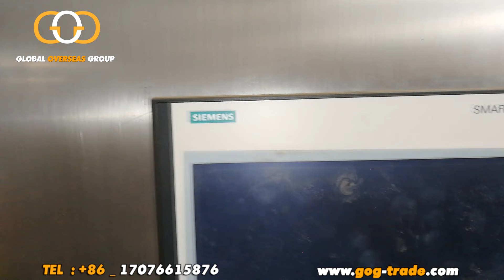خطوط تعبئة المياه تصل الى 80 ألف عبوة بالساعة / Water filling line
هذا الفيديو زيارة لأحد أكبر مصانع انتاج خطوط تعبئة المياه في الصين والذي يقوم بعمل خطوط انتاج لمختلف السوائل سواء المياه أو العصائر أو المياه الغازية , والسعة الانتاجية قد تصل الى 80 ألف عبوة بالساعة لبعض الخطوط .

الفيديو به شرح لأهم النصائح قبل شراء مثل هذه الخطوط والتفاصيل العامة وبعض متوسط الأسعار .

للمزيد من الفيديوهات حول الماكينات وخطوط الانتاج قم بالاشتراك في القناة وتفعيل الجرس ليصلك كل جديد , كما يمكنك متابعة صفحتنا على الفيس بوك الرابط أدناه :-

اتصال مباشر أو واتس اب
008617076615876